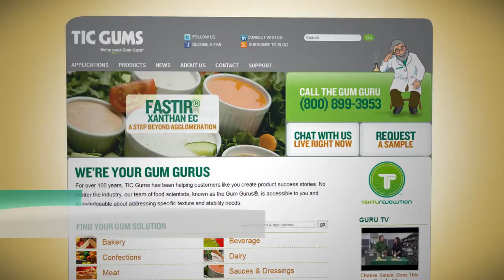TIC Gums--Protein Shake: Does This Have Gum In It?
Beverage formulators rely on stabilizers to provide key texture attributes to instant protein shakes and meal replacers. Request our beverage slide chart to help make stabilizer selection easier.